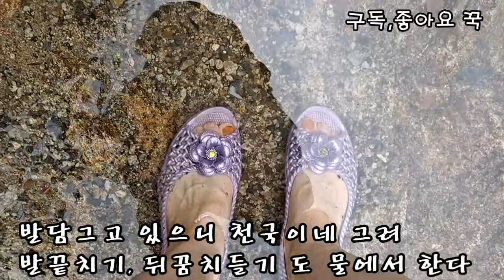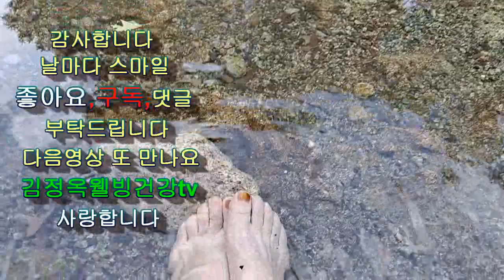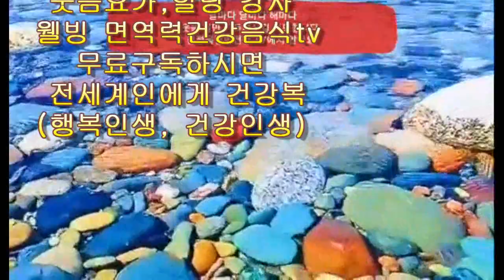가족과 함께 행복데이💕 삼막사 계곡으로 피서 왔어유^^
사랑합니다 ♥️

■접시꽃 당신^^ 도종환, 외 좋으글,
출처 : 유튜브김정.. | 블로그

비트에는 베타인이란 항산화 물질이  들어 있어 체내에
활성산소를 중화시켜주는 작용을 하며 혈관속 몸속 나쁜
콜레스테롤이나 중성지방을 없애줍니다 또한 비트 속에는
질산염이 혈관을 확장시켜줘 혈압을 내려주는 효과가 있답니다

비트의 붉은빛의 혈관청소의 최고봉!!
비트물 실험 미트물에 녹아내리는 돼지기름! 와 대단합니다

혈관청소 비트쥬스 만들기
찐비트1/4개, 당근1/2개
 사과1/2개레몬1/2개
 물300ml
갈아서 마신다

●  *스타네임* ● 💕 💜
이름 : 김정옥웰빙건강tv 건강전도사
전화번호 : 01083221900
명함보기
프로필
*김정옥힐링건강전도사.
*숭실대학 글로벌 미래교육원 특임교수